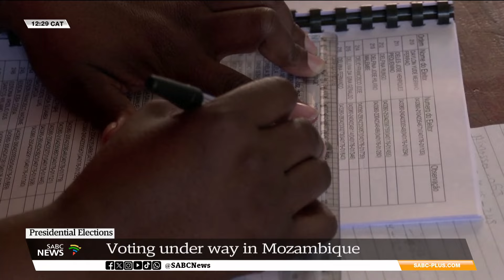Mozambique Elections I Mozambicans cast their votes - updates from Johannesburg and Mbombela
We continue with coverage of the Mozambique elections as thousands cast their vote today.